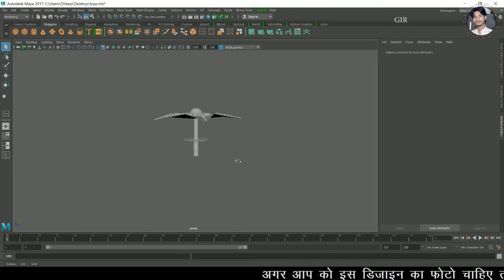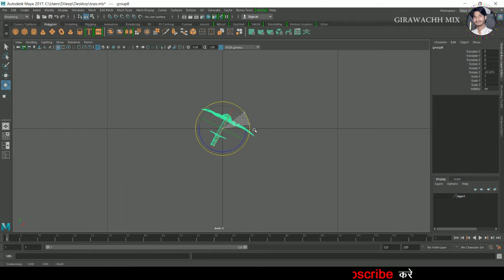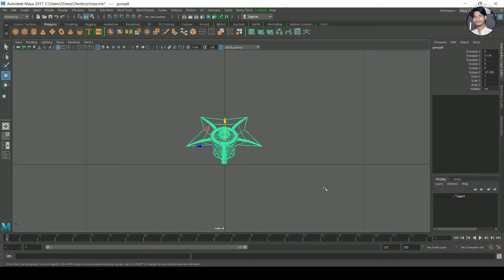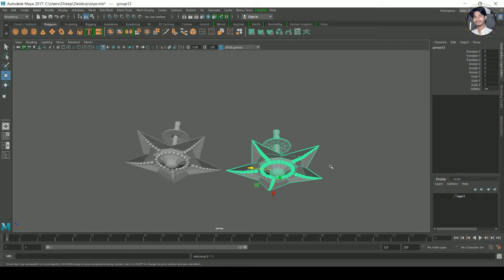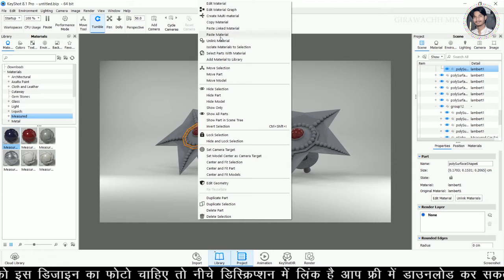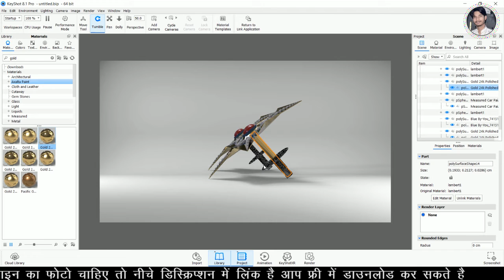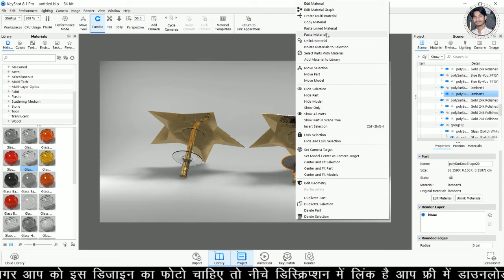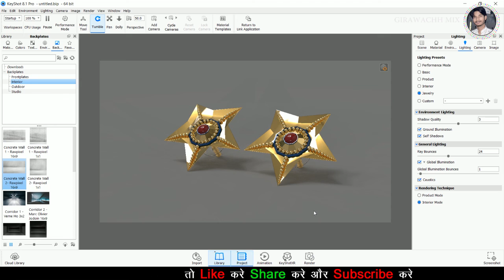Ear tops design | 3d modeling in maya | material apply in keyshot | part -4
Ear tops design
is video me ear tops design bana kar dikhaya gaya hai . ye design autodesk maya me kiya gaya hai. material apply keyshot me kiya gaya hai. is video ko dekh kar sikh sakte hai. ear tops design karna . video pasand aye to channel ko subscribe jaroor kare. Dhanybad .